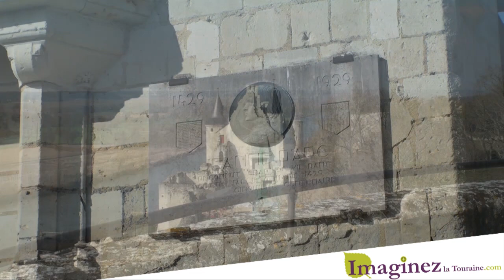Forteresse royale de Chinon - Imaginez la Touraine